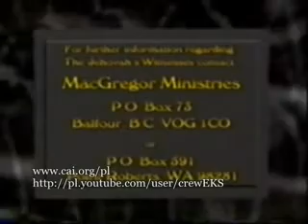A Jehova tanúi elmennek 6. utolsó része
A Jehova tanúi elmennek
Swiadkowie Jehowy odchodza